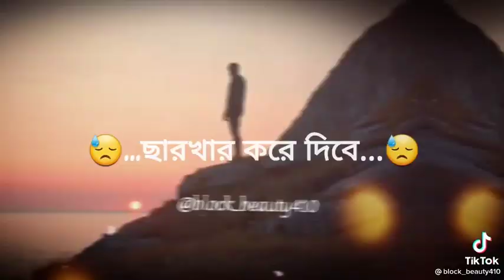মিজানুর রহমান আজহারি | ক্ষমা নিয়ে একি বললেল